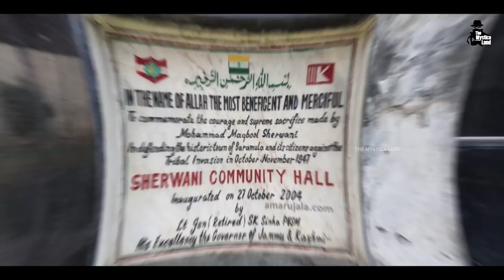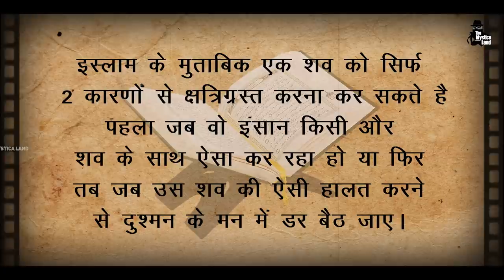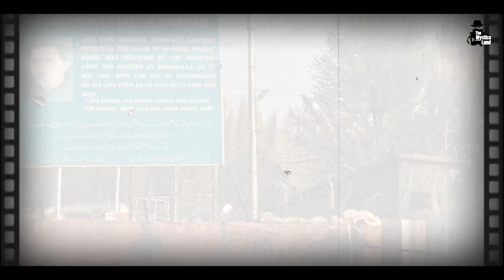भारत को Kashmir दिलाने वाले Maqbool Sherwani की कहानी | Shaheed Maqbool Sherwani Biography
Video Title : भारत को Kashmir दिलाने वाले Maqbool Sherwani की कहानी | Shaheed Maqbool Sherwani Biography
Language  : Hindi